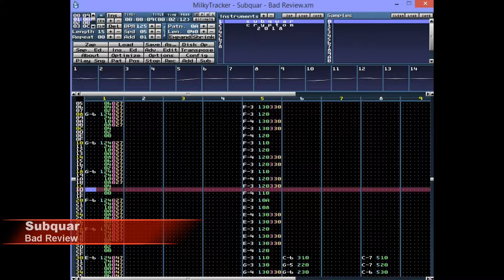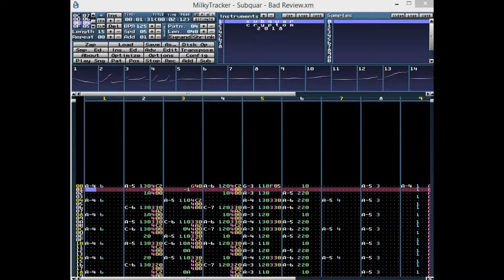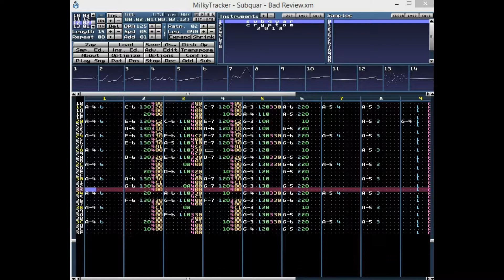Subquar - Bad Review